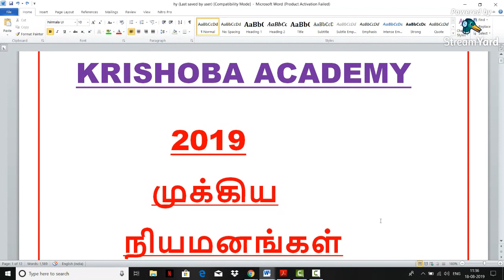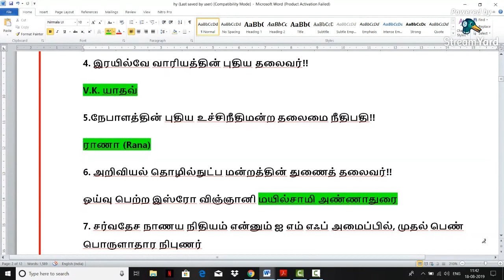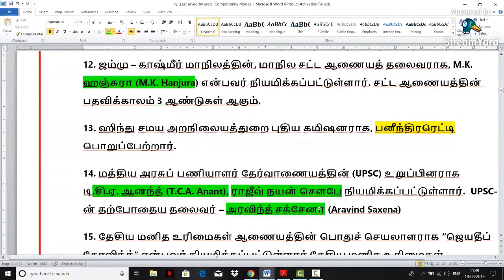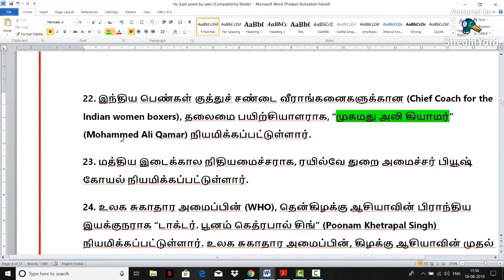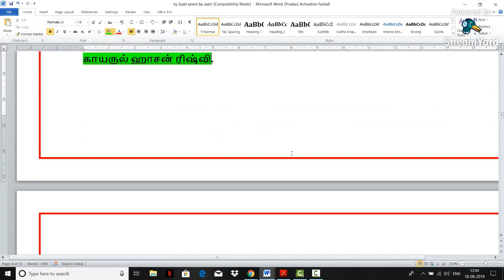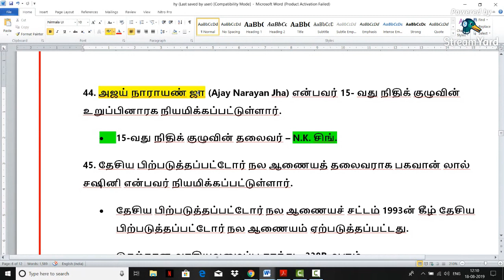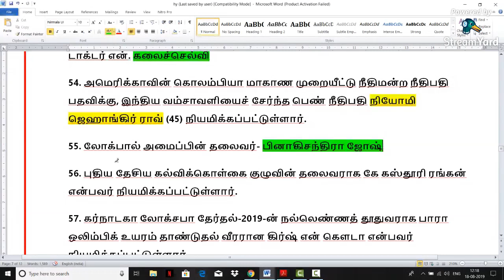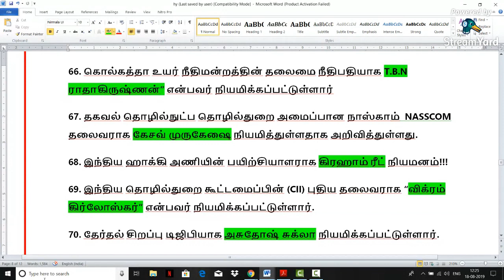2019-ALL IMPORTANT APPOINTMENT WITH SHORTCUT